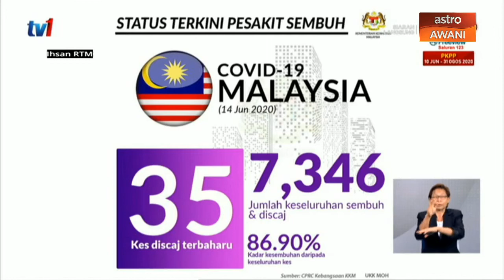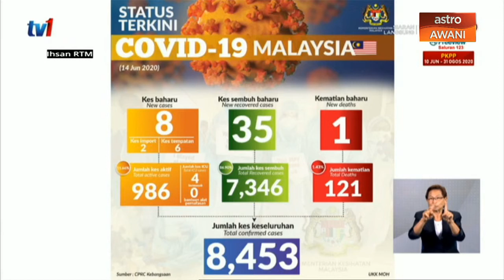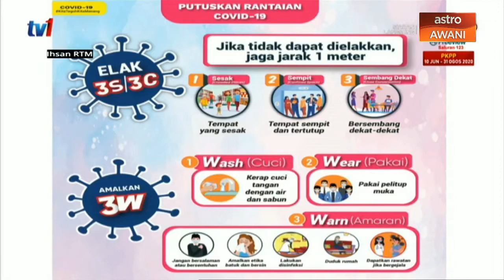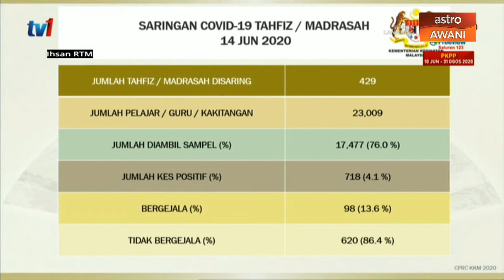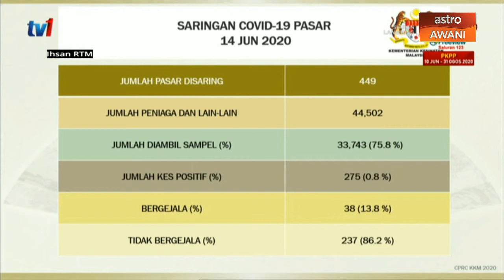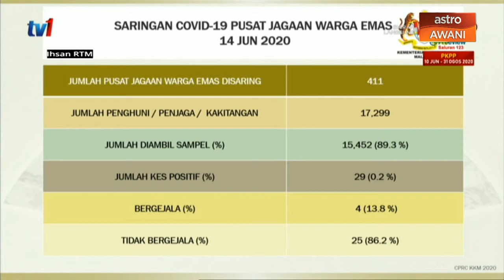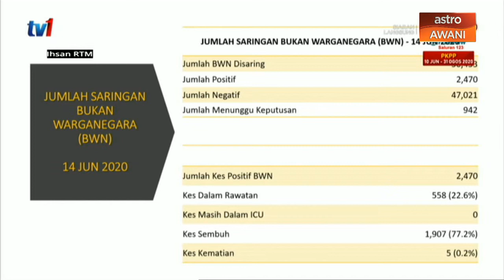[ LANGSUNG ] Sidang media perkembangan jangkitan kes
Ikuti sidang media oleh Ketua Pengarah Kesihatan, Datuk Dr Noor Hisham Abdullah berkenaan perkembangan terkini penularan wabak COVID19 di negara ini.